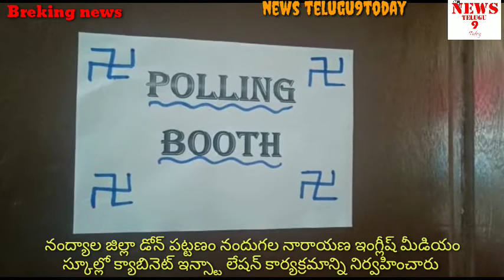నారాయణ ఇంగ్లీష్ మీడియం స్కూల్లో క్యాబినెట్ ఇన్స్టా లేషన్ కార్యక్రమo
నంద్యాల జిల్లా డోన్ పట్టణం నందుగల నారాయణ ఇంగ్లీష్ మీడియం స్కూల్లో క్యాబినెట్ ఇన్స్టా లేషన్ కార్యక్రమాన్ని నిర్వహించారు

డోన్ ఎంపీపీ రాజశేఖర్ రెడ్డి ,ఏజీఎం రమేష్ కుమార్ ,ఆర్ఐ వేణుగోపాల్ , ప్రిన్సిపల్ నాగరాజు  ముఖ్య అతిథులుగా పాల్గొన్నారు. ఎంపీపీ రాజశేఖర్ రెడ్డి విద్యార్థి లను ఉద్దేశించి మాట్లాడుతూనాయకత్వ లక్షణాలు చాలా అవసరమని రాబోయే రోజుల్లో భారతదేశానికి,రాష్ట్రానికిమంచి నాయకులు కావాల్సిన అవసరం ఎంతో ఉందని కేవలం ఉద్యోగరీత్యా, వ్యాపారదిత్య,కాకుండా నాయకత్వ లక్షణాలు కూడా పెంపొందించుకోవడం చాలా అవసరమని తెలిపారు lఈ క్యాబినెట్ ఇన్సులేషన్ ప్రోగ్రాం ద్వారా హెడ్ బాయ్,హెడ్ గర్ల్ ఎంపికను ఎన్నికల ద్వారా నిర్వహించడం చాలా సంతోషకరం అని తెలుపుతూ డోన్ లో ఏ స్కూలు కూడా నిర్వహించిన విధంగా నిర్వహించారు అనీ నారాయణ విద్యాసంస్థలకు అభినందనలు తెలియజేశారు ఈ కార్యక్రమంలో AO మోహన్ గౌడ్,సాఫ్ట్ స్కిల్స్ డిపార్ట్మెంట్ ప్రసన్న కుమారు,నాగరాజు, డీన్ విజయభాస్కర్ రెడ్డి పాల్గొన్నారు.